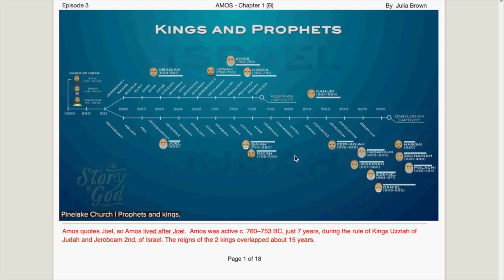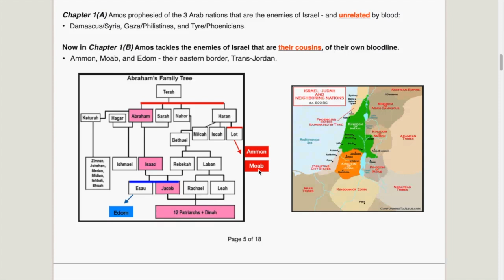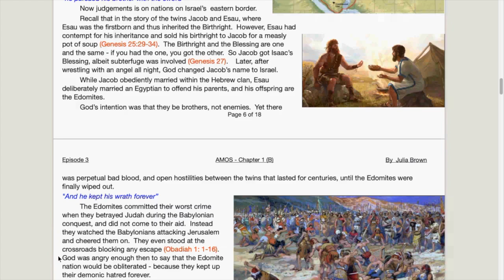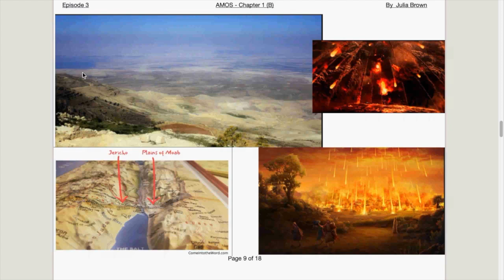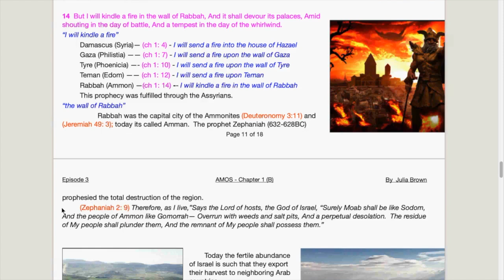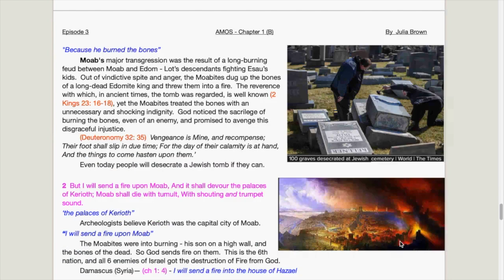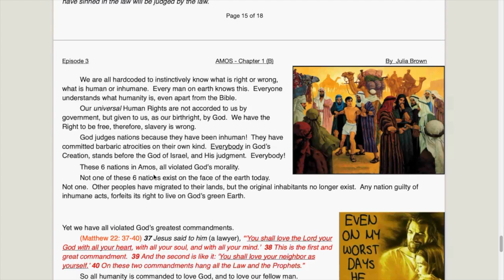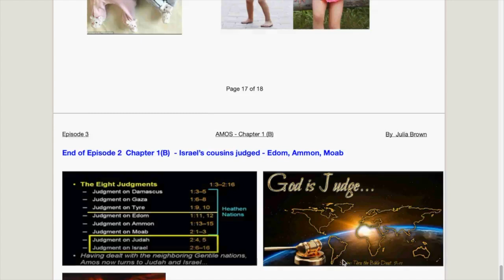AMOS Chapter 1(B) - Ammon Moab Edom judged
My deep dive into AMOS of the Minor Prophets draws from multiple sources:
1 Commentary by Dr. Chuck Missler, Bible scholar, of Koinonia House
2 Lectures by Tom Bradford of Torah Class
3 Lectures by the British exArmy Chaplain, David Pawson
4 Research papers from various sources
5 Decades of my study notes
Plus
6 Google images I copied only for illustration purposes and believed to be in the public domain.  I apologize if I didn’t give you credit.  May God bless you.